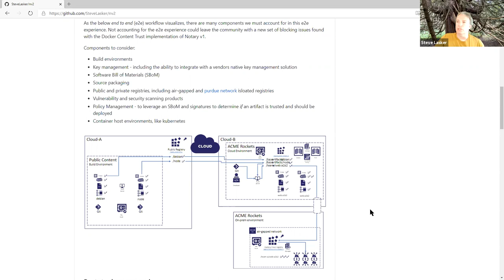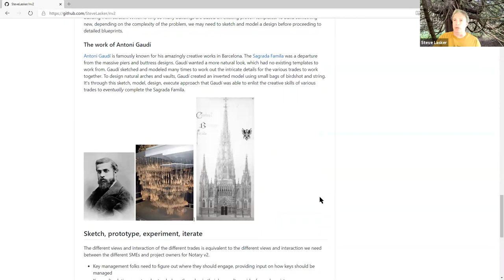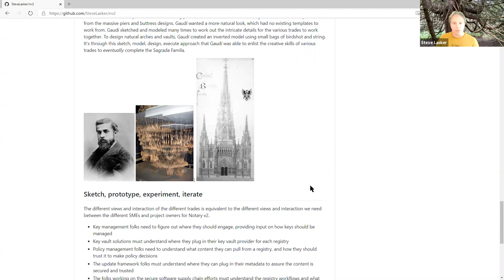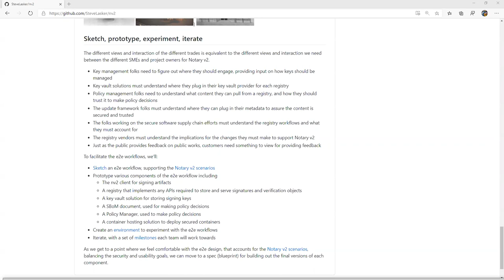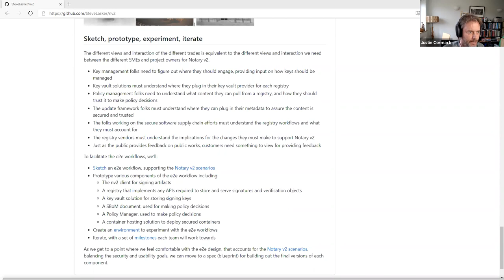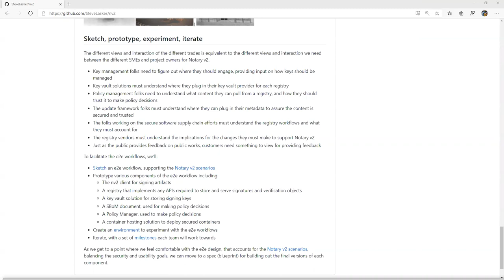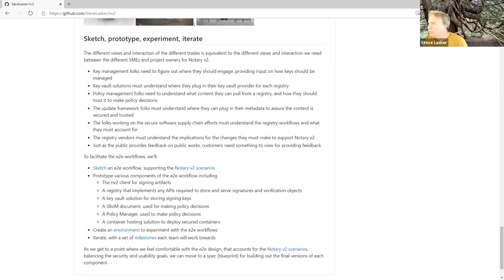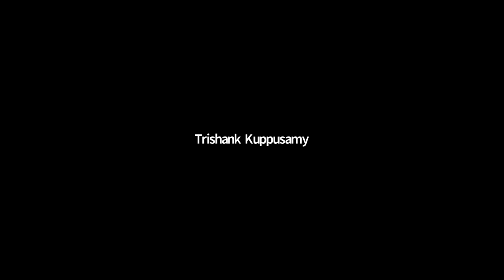CNCF Notary Project Meeting 2020-06-29